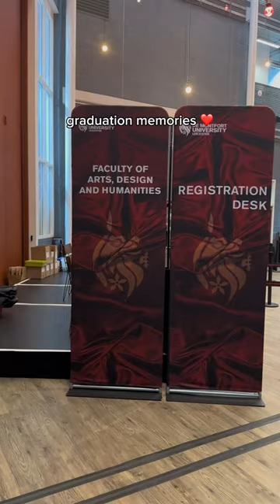Memories to last a lifetime 🥺🎓❤ | DMU